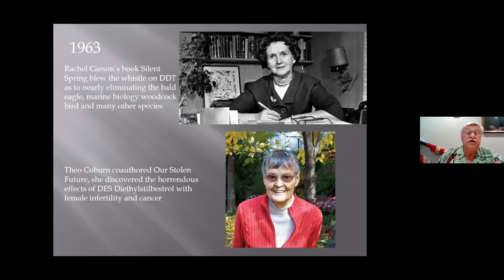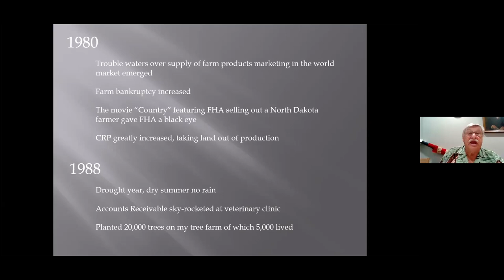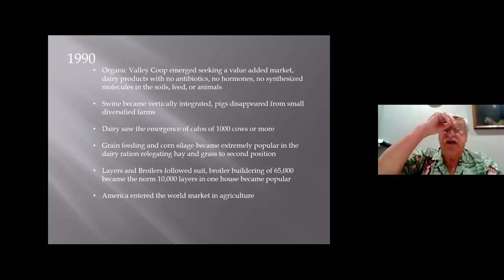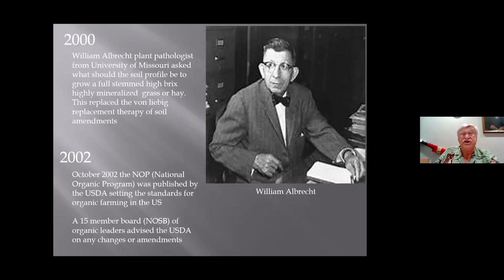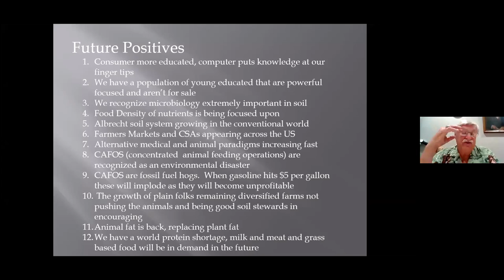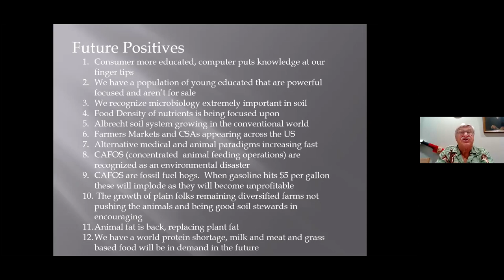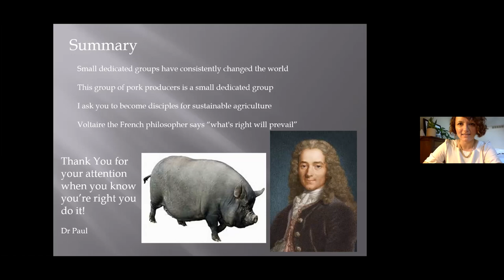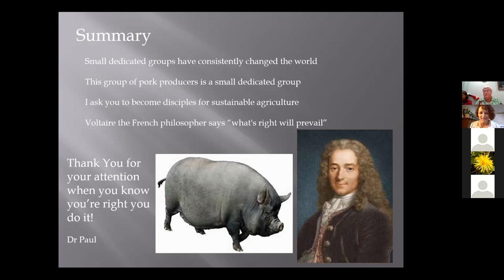The Past, Present and Future of Agriculture with Dr. Paul Dettloff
We are pleased to share our webinar with Dr. Paul Dettloff. During this webinar Dr. Paul discussed the history of agriculture in United States, and lessons/takeaways we can learn from. Dr. Dettloff covered the past, present and future of agriculture; including the transition of bio-diverse plant and animal systems to the mono-culture system we've adopted.

Dr. Paul received a Bachelor’s of Science and DVM in 1967 from the University of Minnesota. He practiced veterinary medicine at Arcadia Wisconsin for 35 years. As more and more of his clients became organic certified, he changed his conventional practice into organic/sustainable and expanded into the soils world.

In 1998, the first tincture was made my Dr. Dettloff, which was the beginning of Dr. Paul’s Lab. He has spent years studying different herbs and has come up with a complete line of tinctures and botanicals to treat various ailments organically/naturally. Dr. Paul is an Industry Consultant on sustainable agriculture, is a staff veterinarian for Organic Valley Coop in Wisconsin and Owner of Dr. Paul’s Lab LLC.

Thank you for helping us advance organic agriculture in Iowa and beyond!